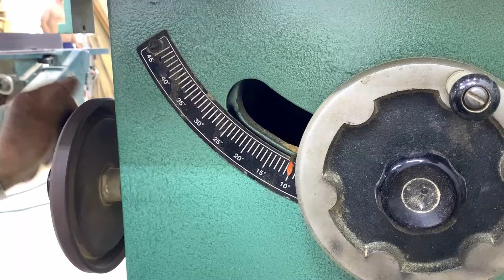Amazing Woodturning ART - You Won't Believe How Talented Our Woodworkers Are!! Woodworking Ideas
Amazing Woodturning ART -
You Won't Believe How Talented Our Woodworkers Are!! Woodworking Ideas